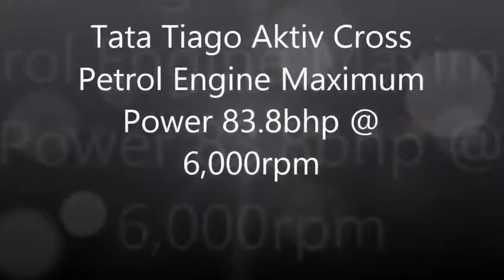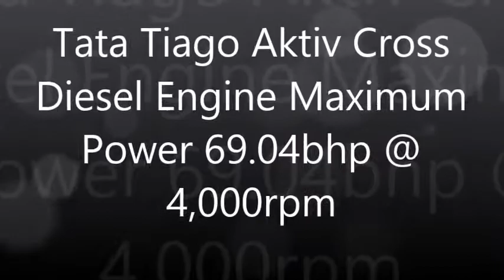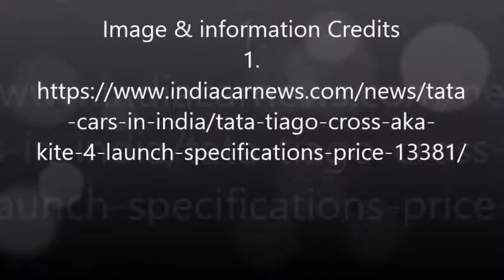2017 Tata Tiago Aktiv Cross With Full Specifications